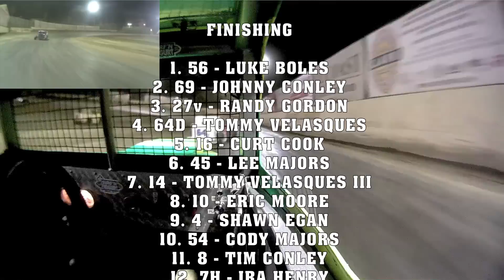VRA Pro Dwarf Main - 10_27_12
VRA Pro Dwarf Main - 10_27_12 Ventura Raceway Randy Gordon 27v Surf 'N Yogurt In-Car Cam